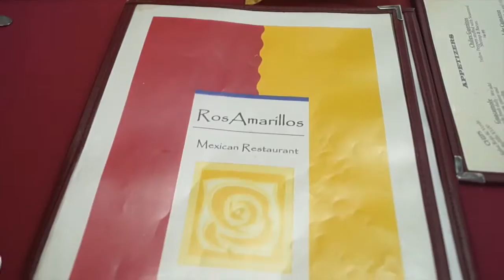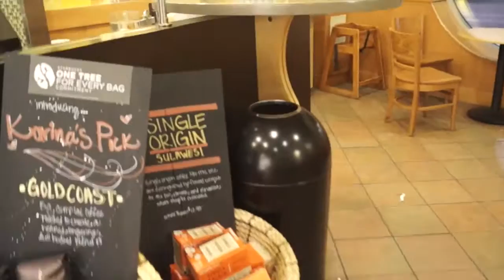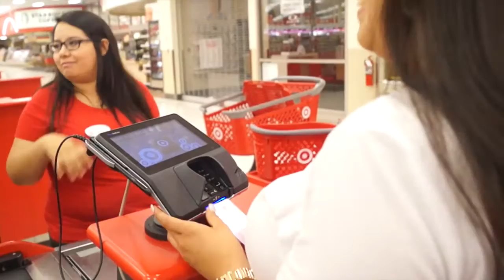They stole the party bus.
Vlog Number 2| June 4, 2016

Had some changes of plans but still was a great day! Btw the party bus was with a mechanic for repairs, it wasn't stolen.